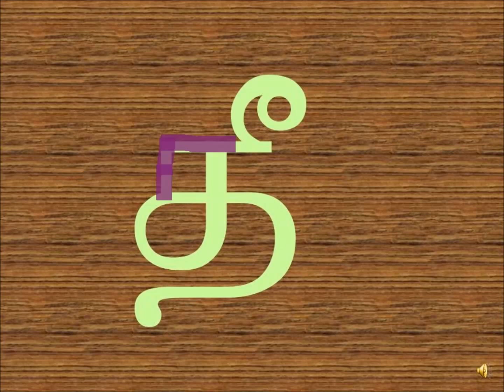தமிழ் எழுத்து"தீ"எழுதும்முறை/Tamil Language/Tamil alphabet/How to Write"THEE "UyirMei Eluththukkal